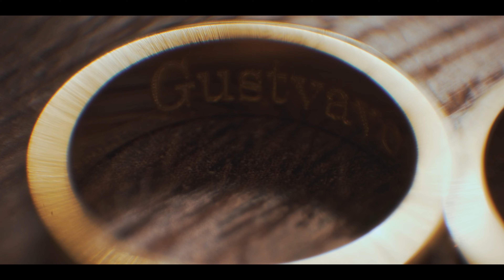Stephany + Tavo highlight